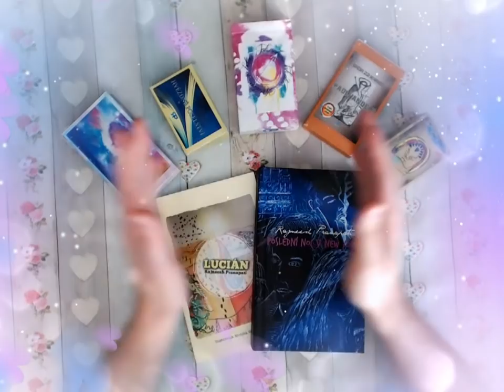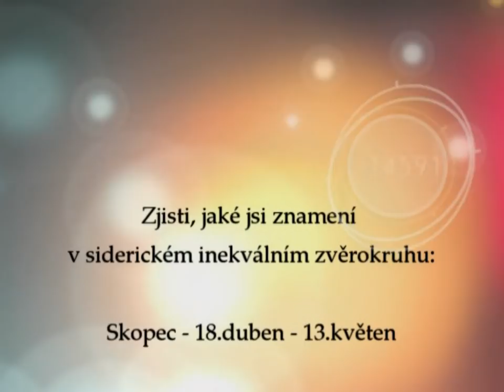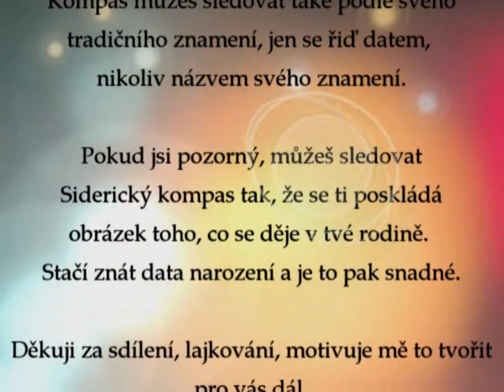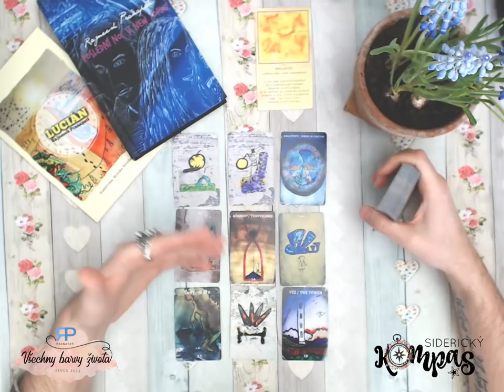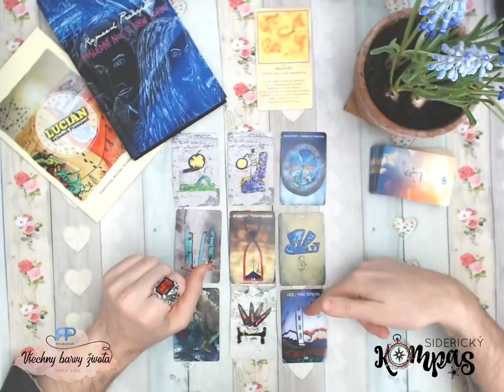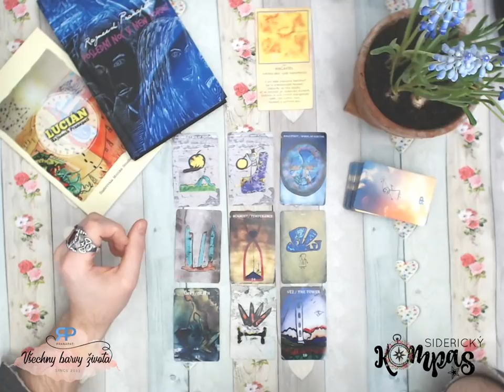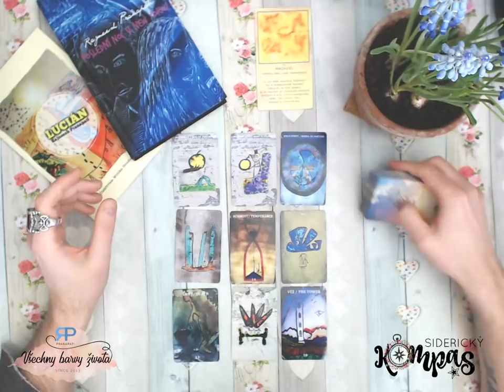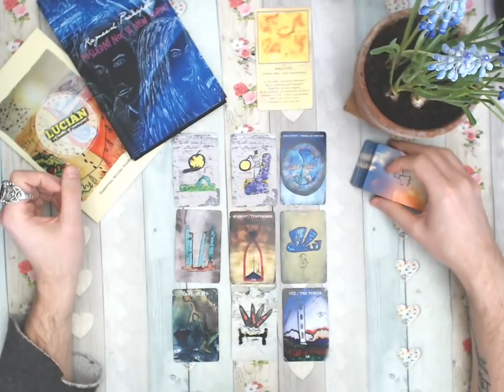Siderický kompas - Lev - květen 2019 - výklad tarotu